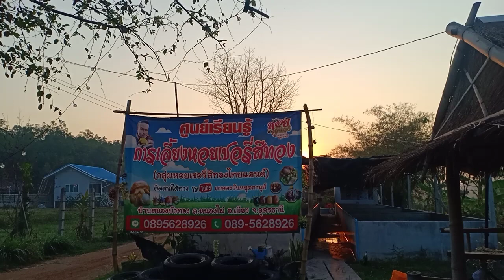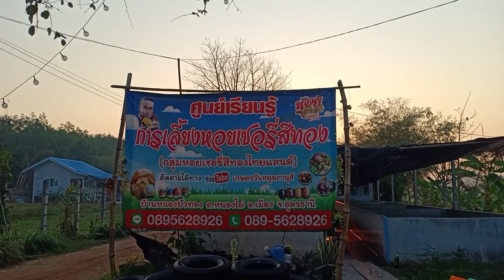หอยเชอรี่สีทอง สู่ตลาดหอยเนื้ออนาคตไกล เลี้ยงเท่าไหร่ก็ไม่พอ ตลาดไม่มีทางตัน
ตลาดหอยเชอรี่สีทองอนาคตไกล เลี้ยงเท่าไหร่ก็ไม่พอขาย แปรรูปได้หลากหลาย น่าสนใจ ยินดีให้คำปรึกษาทุกขั้นตอน 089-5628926 กลุ่มหอยเชอรี่สีทองไทยแลนด์  โดย เกษตรวันหยุดภานุส์ ยินดีต้อนรับทุกๆท่านที่สนใจ